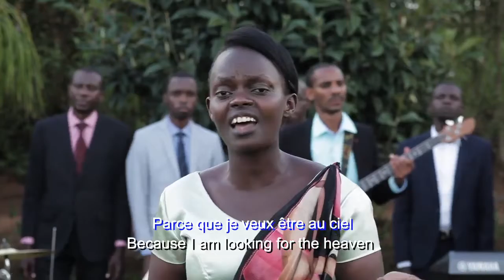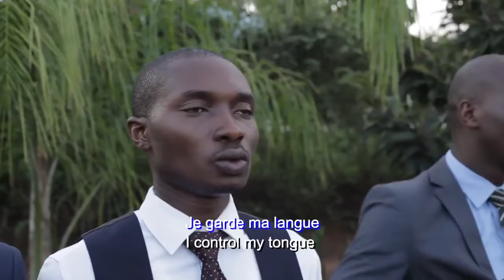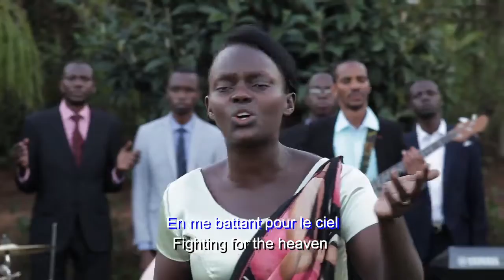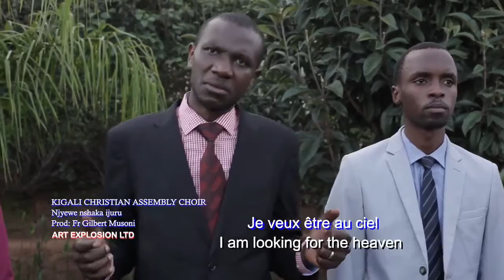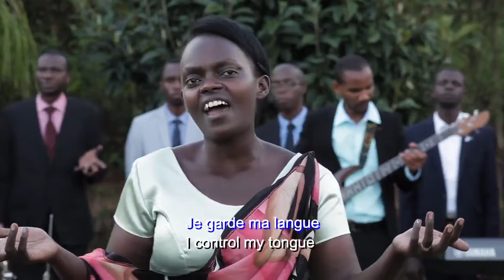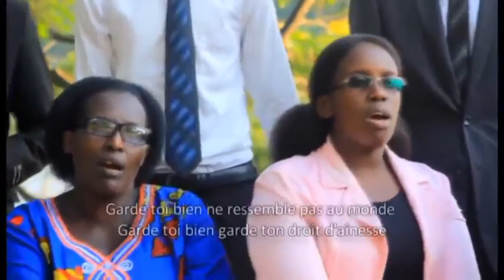Kigali Christian Assembly - October 30, 2020 (English) - Brother Nzamwita